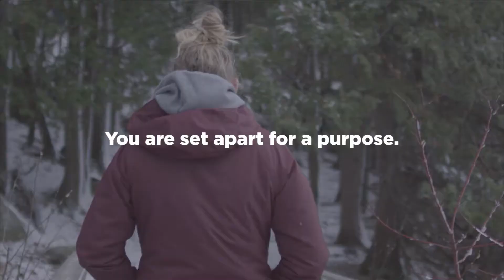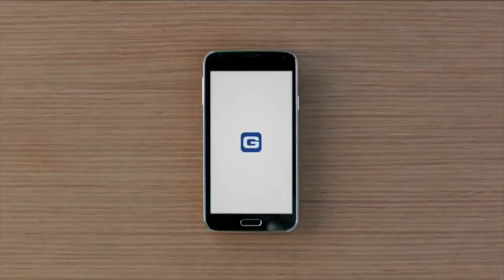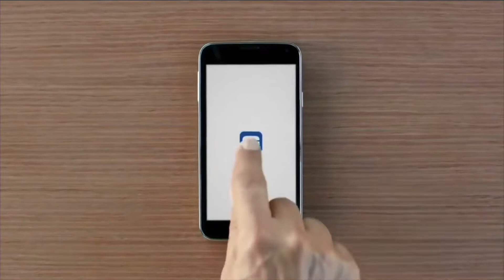November 3, 2019 - Rooted Part 9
"What Does God Think About Money?"
Pastor Keith Harrington